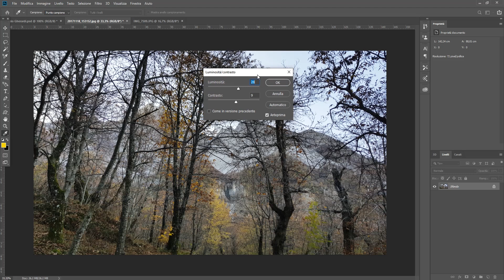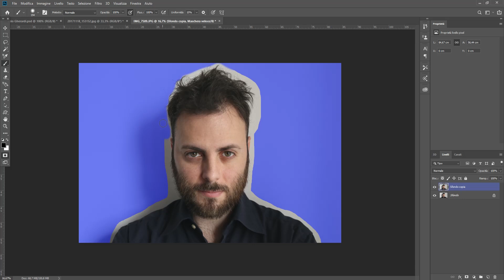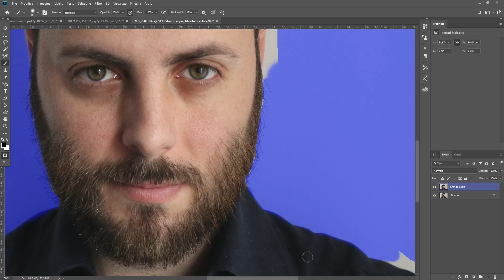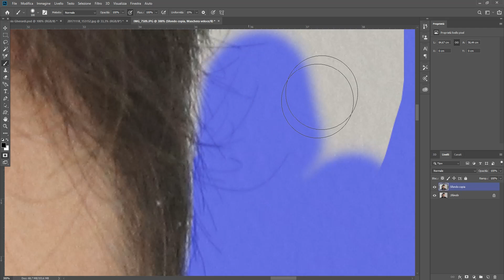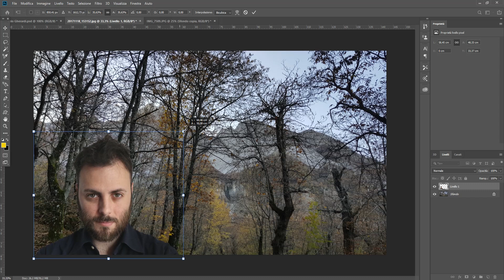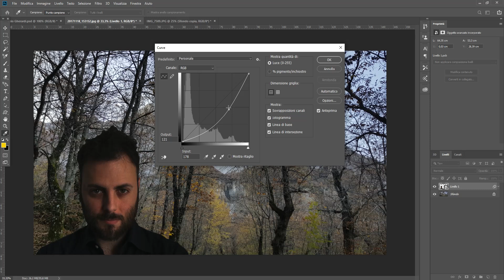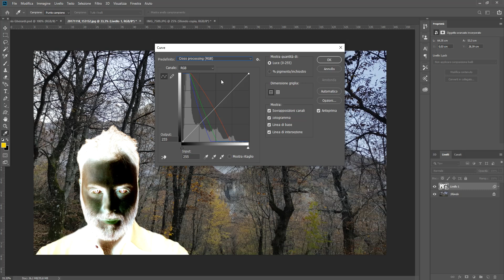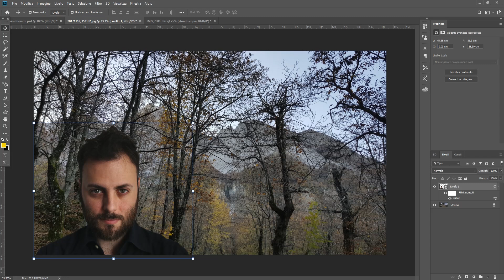Tutorial italiano Photoshop CC 2019 - Parte 4 - Regolazioni di luminosità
In questa parte del tutorial di Photoshop CC 2019 vediamo le regolazioni di luminosità.